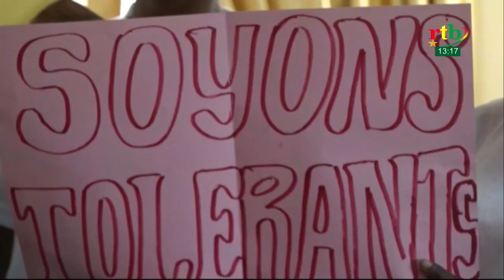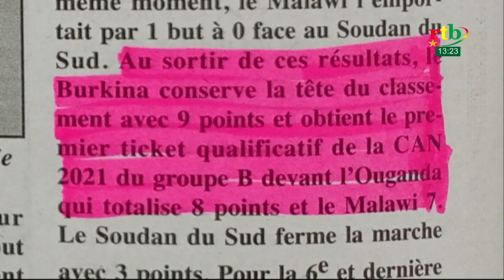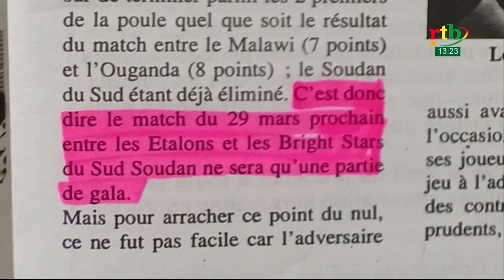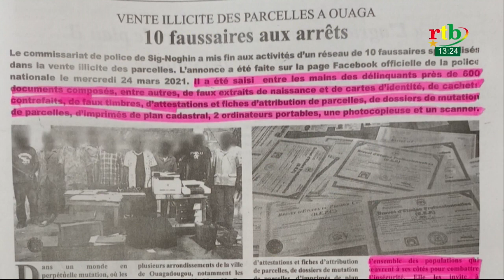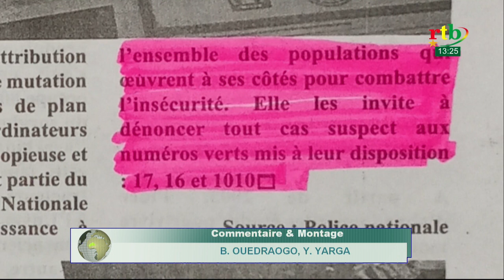JT de 13h du 25 mars 2021